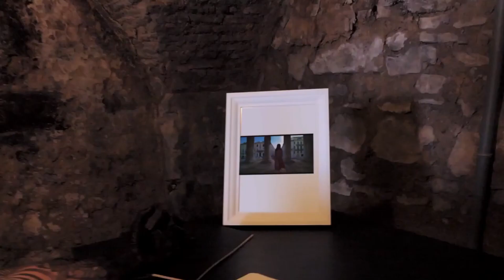Connaissez-vous le groovecore? Non? Et le néo grunge? BIF 2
Prêts pour faire un petit tour de la Gaule Metallique avec Bands In France?
Cette semaine on parle de voyage, de groovecore, de superband, de sorties d'albums...
La vignette fait un peu Star Wars Ep. 3, non?

Et les mercredi, vers 21h, en direct sur twitch, on se retrouve pour des interviews, des quizz, des reviews des sorties de la semaine... Chez la grande prétresse

00:00 Intro Stranding 👻
00:33 SAT ONE, en apesanteur 🚀
02:42 QUEEN (ARES), superband Made In France 👏
04:00 UNCOMFORTABLE KNOWLEDGE, CD ✔️
05:02 SKANDA, fout le dawa sur les places à Lille 💣
06:16 DARCY, j'y vais aussi ✨
07:45 MISS NESSIE, trop d'clope 🚬
09:03 Les Fests à venir! 🎶
09:31 Metal Of Honor, ce que vous avez manqué! 💿

--==SAT ONE==--

--==QUEEN (ARES)==--

--==UNCOMFORTABLE KNOWLEDGE==--

--==SKANDA==--

--==DARCY ==--

--==MISS NESSIE==--

Vous voulez que je parle de votre groupe? Contactez nous sur FB

Merci aux metal hunters qui m'aident à prendre contact avec les groupes et contribuent à la réalisation de cette émission: Apolline, Jean-Marc et Boris ❤️❤️❤️

---Générique intro
Effets 3D : Talha
Montage : Junky